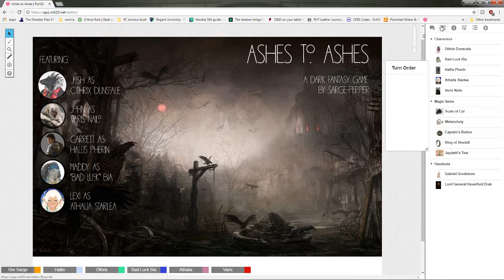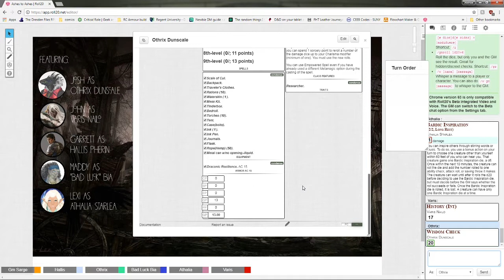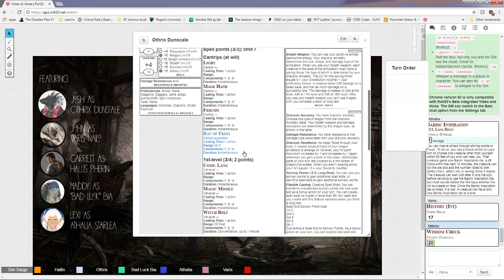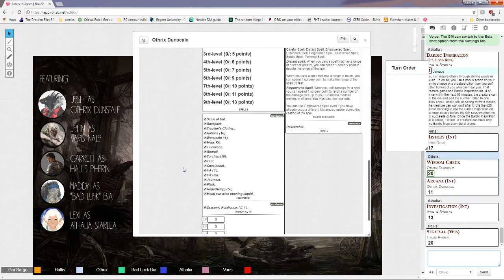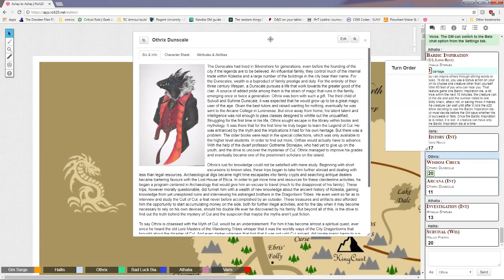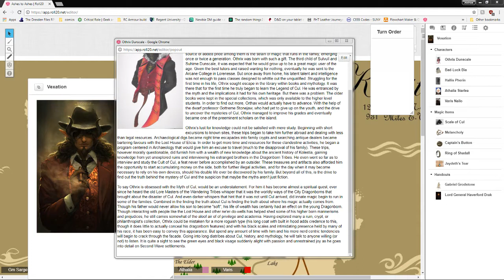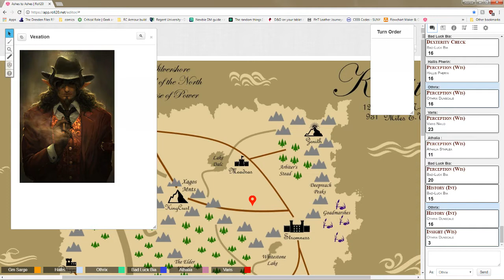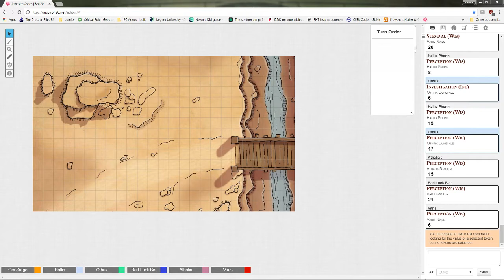Ashes to Ashes Game 6: Vexations and Chickens